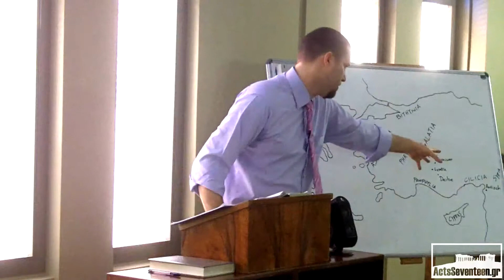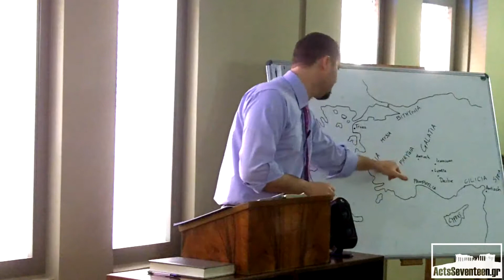Ταξίδι προς Μακεδονία (Πράξεις Αποστόλων 15:36-16:10)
Ο Παύλος ξεκινάει το δεύτερο ιεραποστολικό του ταξίδι, μαζί με τον Σίλα και τον Τιμόθεο, και κατευθύνεται προς τη Μικρά Ασία· αλλά μερικές φορές ο Θεός έχει άλλα σχέδια.

Διεθνής Βιβλική Εκκλησία Αγίας Τριάδας στον Νέο Κόσμο.
22 Μαρτίου 2015

Πράξεις 15:36-16:10